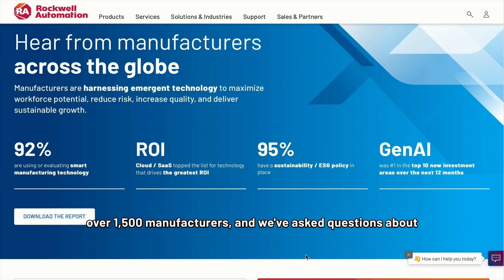AI in Manufacturing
Artificial intelligence (AI) in manufacturing isn’t new. Generative AI (GenAI) is. Our regional software and control director Adrian Giecco discusses the impact it will bring to shop floors and how our partnerships with NVIDIA and Microsoft are helping to bring the technology to manufacturers across industries and functions.